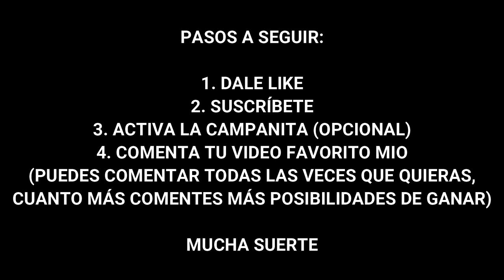SORTEO DE GRAFFITI *ESPECIAL 3K* (CERRADO) | Carka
Todos los pasos para participar están explicados en el vídeo.
El ganador será anunciado en los próximos vídeos.
EL SORTEO ES INTERNACIONAL. PUEDES PARTICIPAR DESDE CUALQUIER PARTE DEL MUNDO.

MIS REDES

PREGUNTAS FRECUENTES

Huelva, España.